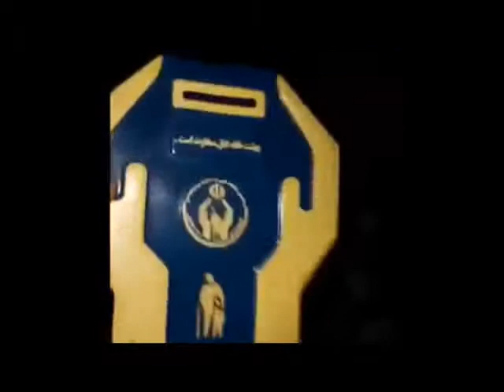صندوق کمیته امداد